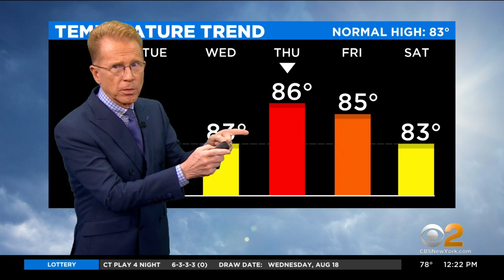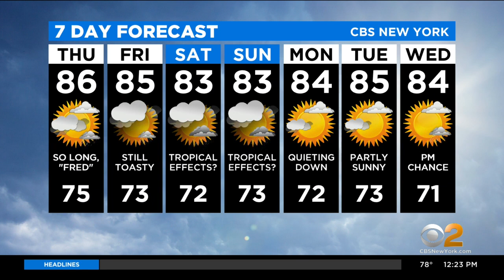New York Weather: Stray Showers